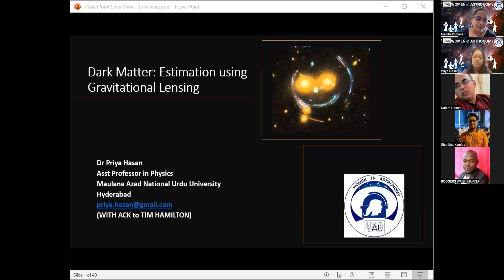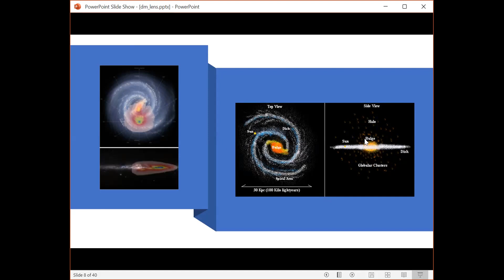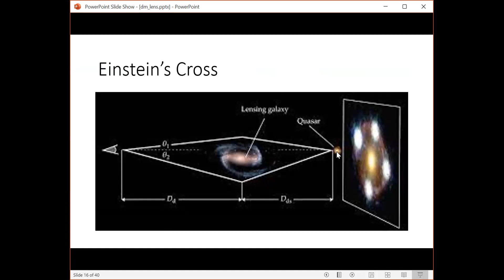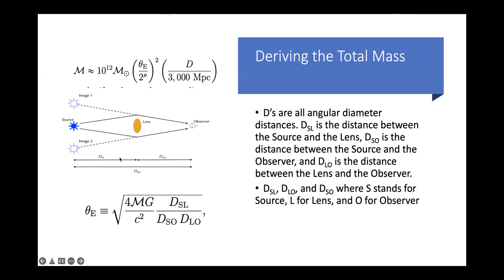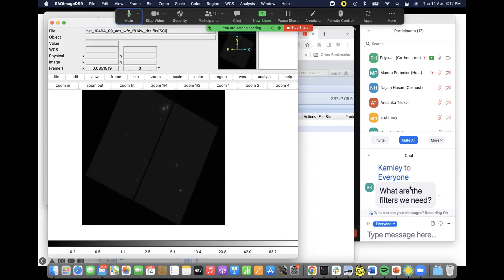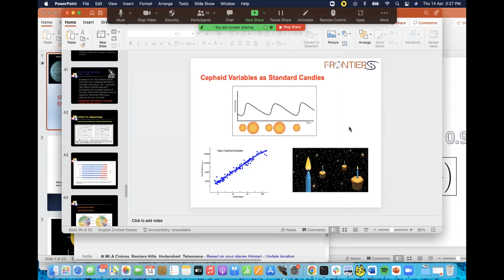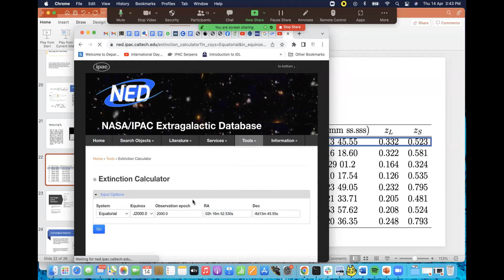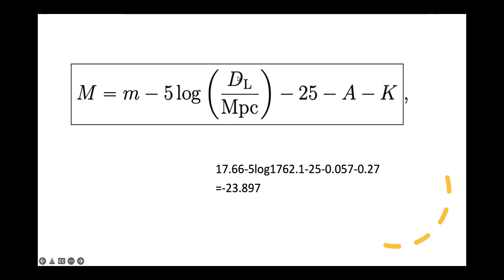IAU Women in Astronomy Working Group Training Program Series3 Apr2022- Day4-Dark Matter- N& P. Hasan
International Astronomical Union Women in Astronomy Training Program Series 3 , April 11th-15th, 2022 on 'Essential Skills for Astronomy Research- FROM ASTRONOMY DATA TO SCIENCE', was held to provide skill development opportunities for Women in Astronomy worldwide.

Topic:
Day 4- 14th Apr, 2022- 10h30-12h30 CET: Dark Matter: Estimation of Dark Matter using Gravitational Lensing

Coordinator:  Najam Hasan and Priya Hasan (India, IAU WiA WG Co-Chair)

You will find the Day 4 recording here.